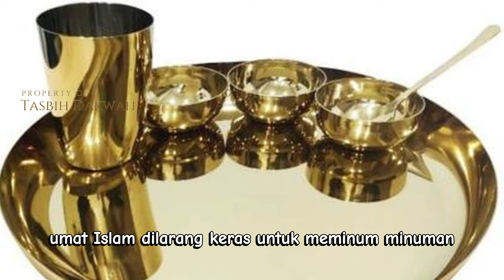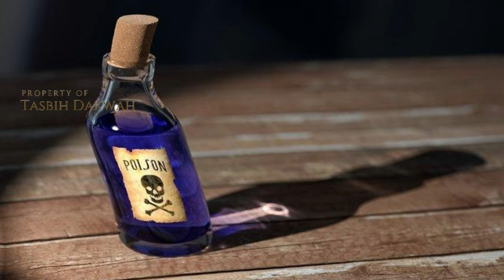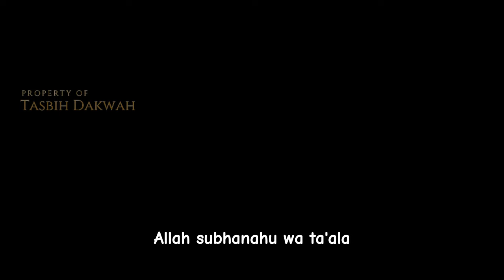7 Minuman yang Diharamkan dalam Islam, Selain Alkohol......!!!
Ternyata ada beberapa minuman haram dalam ajaran agama Islam yang mungkin saja belum kamu ketahui sebelumnya. Hukum halal dan haram dalam Islam sendiri pada beberapa makanan dan minuman sudah mutlak serta tidak dapat diganggu gugat. Apalagi sebagai umat Islam yang ingin mendekatkan diri atau berusaha taat kepada Allah SWT, tentu saja kita perlu melaksanakan perintah, baik wajib maupun sunnah, serta selalu menjauhi berbagai larangan-nya supaya kita mendapatkan ridho-Nya.

  Allah SWT hanya menghalalkan makanan atau minuman yang hanya memiliki manfaat untuk tubuh serta kesehatan setiap manusia. Sampai saat ini, hanya makanan haram yang sudah banyak diketahui. Masih banyak orang yang belum menyadari bahwa ada sejumlah minuman haram selain alkohol. Nah, berikut adalah ulasan selengkapnya yang disadur dari berbagai sumber.